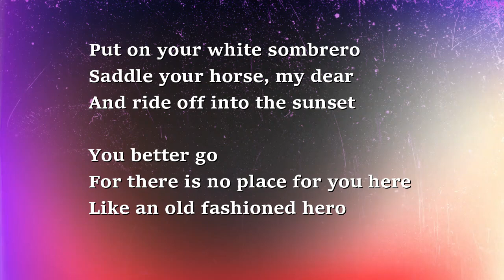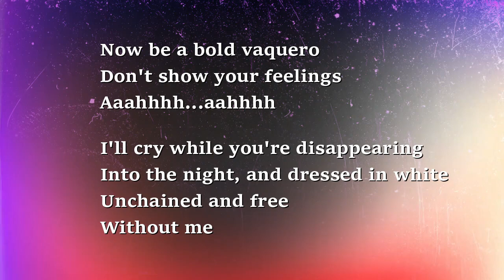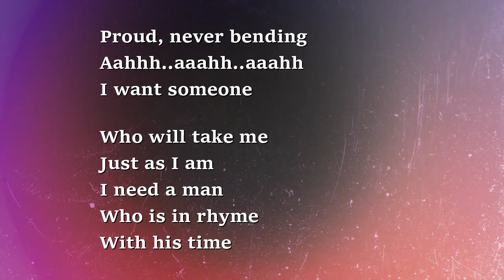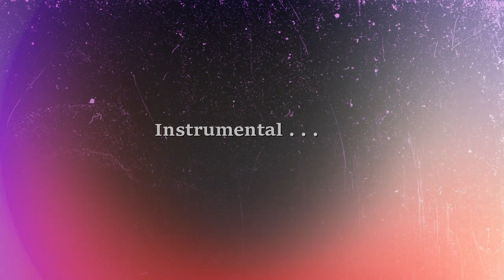Put on Your White Sombrero with lyrics | DANA WINNER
In 1997 a Belgian singer Dana Winner released her version of the song "Put on your white sombrero" from her album Geef Me Je Droom. The song was  written by Benny Andersson and Björn Ulvaeus.